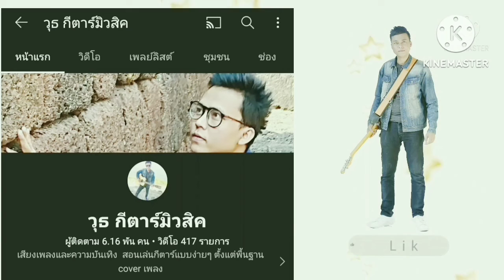ก่อนวันสุดท้าย (อย่าบอกรักฉันในวันที่ฉันไม่ได้ยิน )คอร์ดง่ายๆ cover ตีคอร์ด ง่ายๆทั้งเพลง)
บอกคอร์ดเล่นง่ายๆพร้อมเนื้อเพลงและวิธีตีคอร์ดง่ายๆสําหรับมือใหม่ขอบคุณทุกการติดตามรับชมครับ

ลิงค์คอร์ดเพลง ก่อนวันสุดท้าย